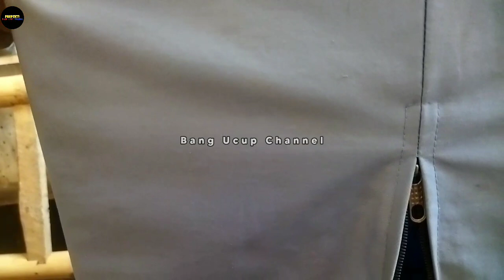CARA MEMBUAT CENDET GACOR DAN ANTI STRESS MENTAL BAGUS‼️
Selamat Berjumpa Kembali Untuk Saudaraku Kicau Mania Se - Nusantara.
Semoga Kalian Selalu Diberikan Kesehatan Dan Apapun Aktivitas Yang Anda Kerjakan, Semoga Diberikan Kemudahan, Tentunya Tetap Semangat Dalam Merawat Burung Cendetnya.

Simak Terus Yaa! Hanya Di BANG UCUP CHANNEL

                       SELAMAT MENONTON